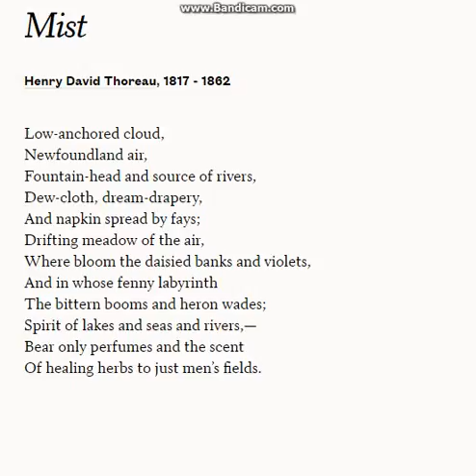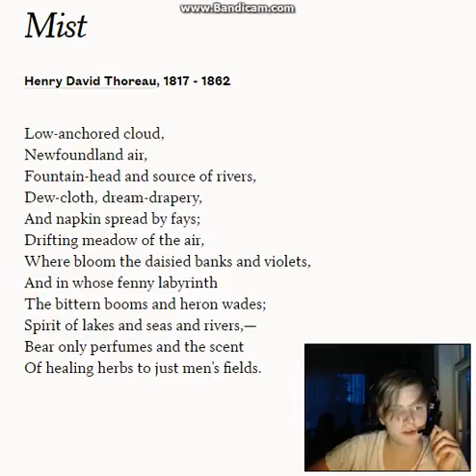ASMR REACTION: MIST THOREAU 18??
The date was unknown after all! I hope you enjoyed this video!

Thanks to Poets.org for hosting the text of the poem!